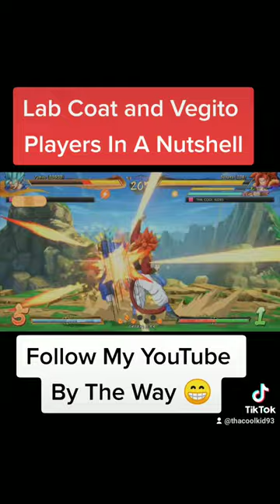Vegito/Lab Coat Players 😂